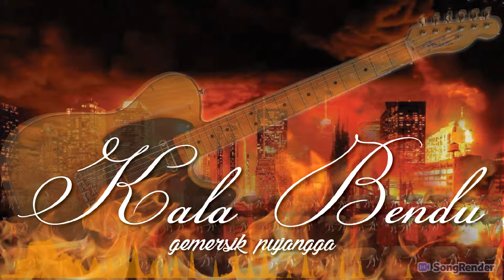BEAT | INSTRUMENTAL | Gemersik Pujangga - Kala Bendu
Biarlah gitar yang berbicara

Let's the guitar speaks itself